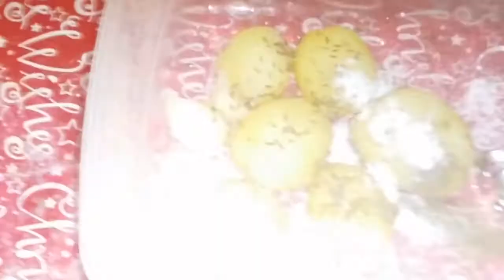potatoes tasty kebabs or alloo tikki with tasty bits farukh syed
its rely rely tasty and mouth-watering kebabs and really easy to make just few things potatoes , self rising flour, egg and bit of spices.
I hope you like its please enjoy and served with mint sues.
thanks.